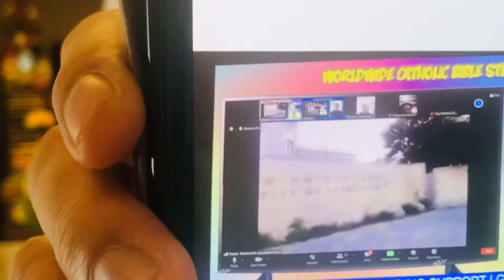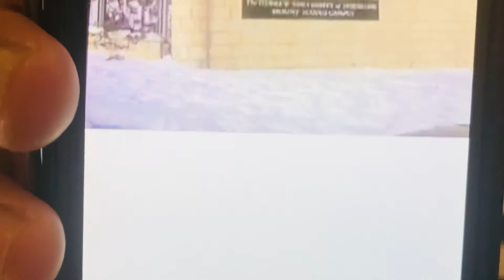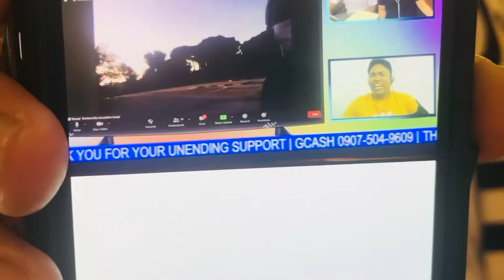TOPIC 47-“BAKIT at PAANO naging DECEMBER 25 ang PASKO O KAPANGANAKAN ni JESUS❓